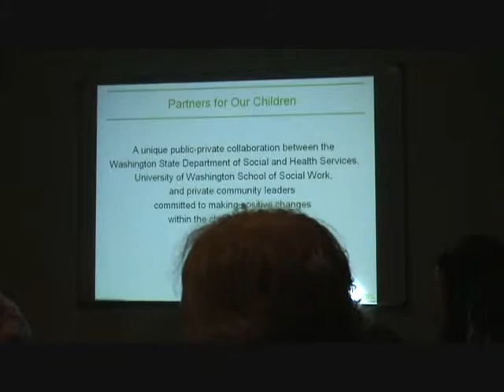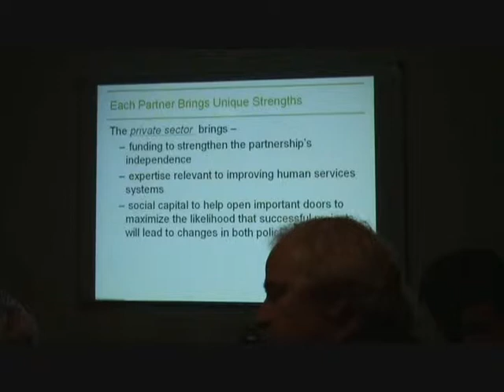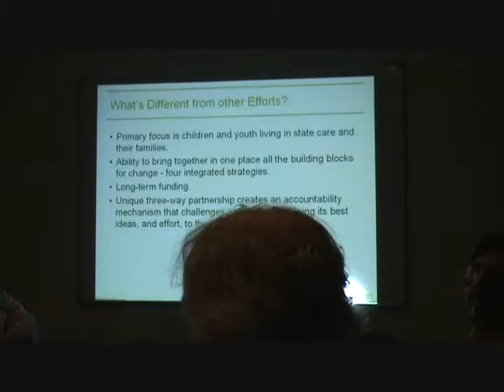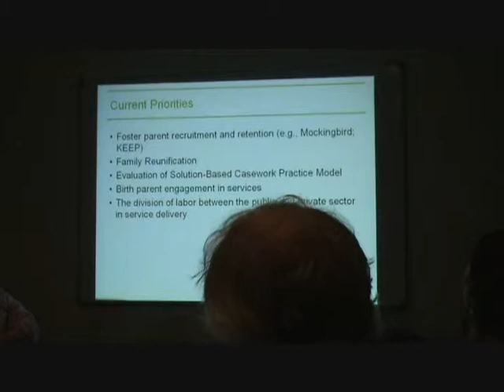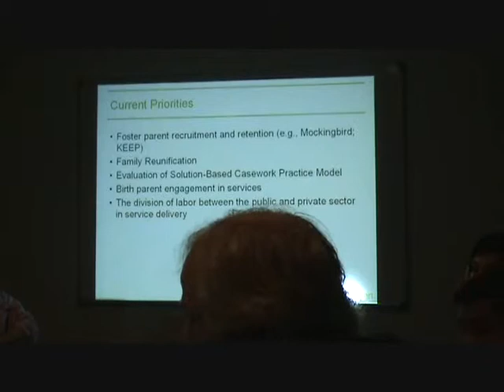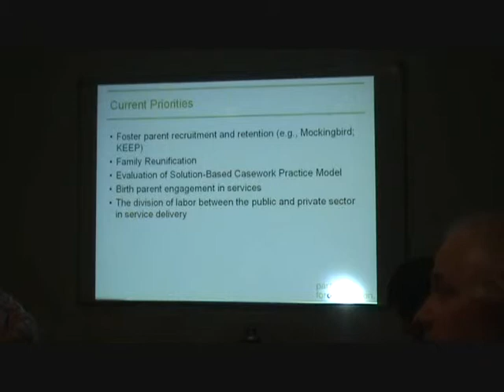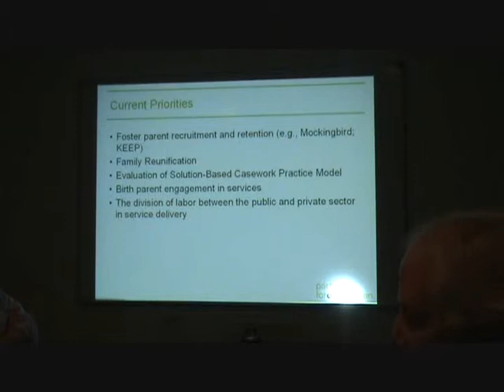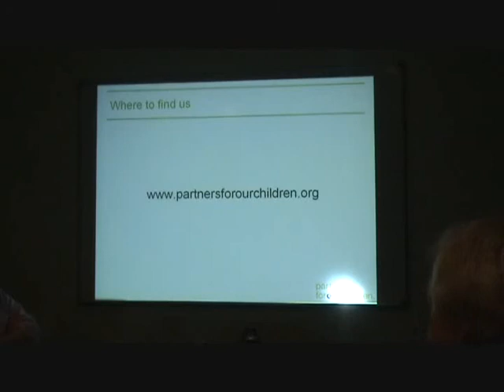PBHJP Grand Rounds - April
Lecture from Public Behavioral Health & Justice Policy's Grand Rounds, April 20th, 2009.  Mark Courtney, Ph.D. introduces the "Partners for Our Children" project.

Partners for Our Children & Results of ACF/DHHS-Funded Randomized Trials: Life Skills Training and Mentoring for Foster Youth